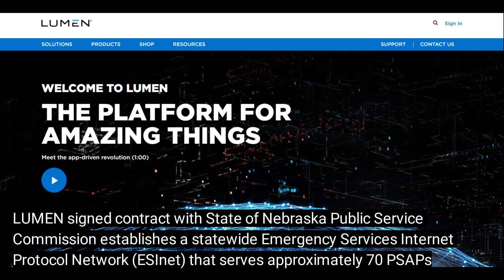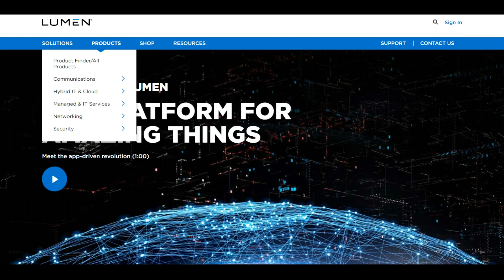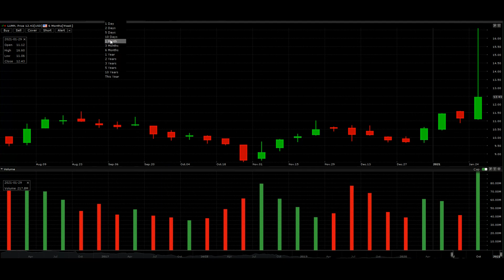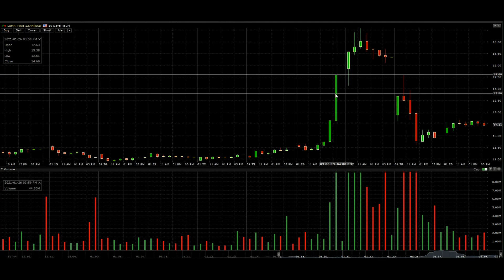LUMEN STOCK LUMN IS A BUY AND HOLD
Lumen is an enterprise technology platform that enables companies to capitalize on emerging applications that power the 4th Industrial Revolution.